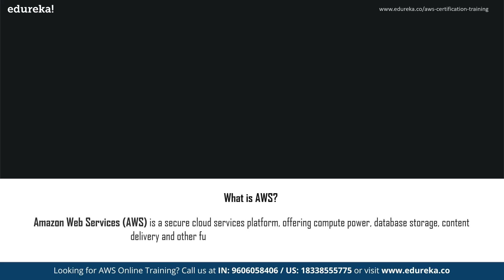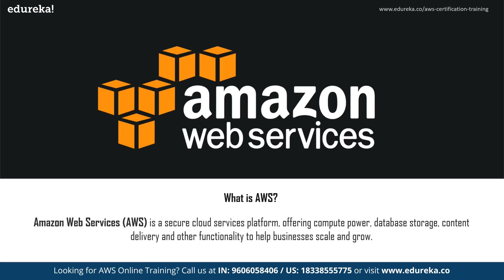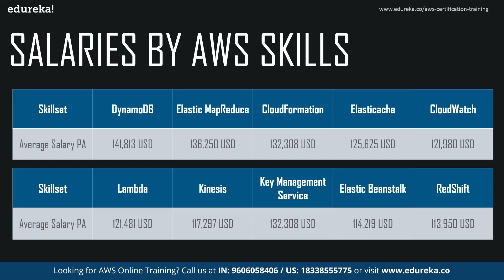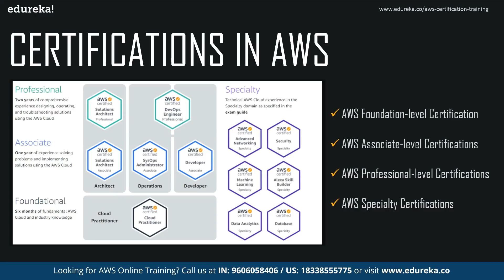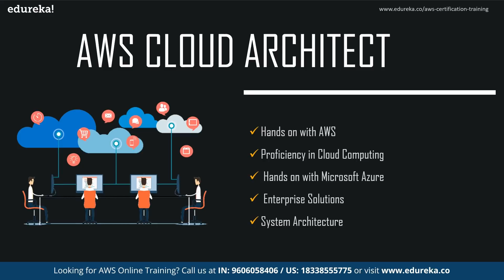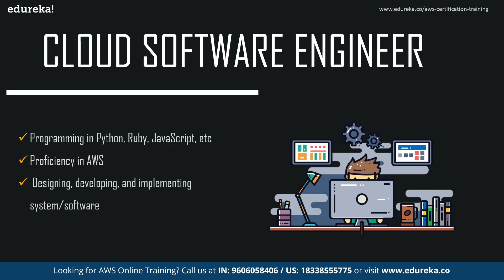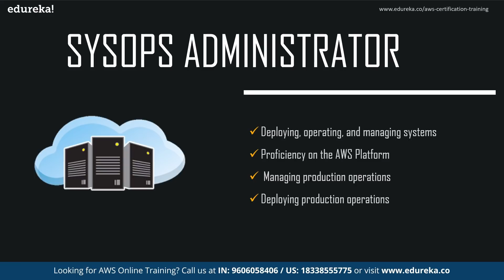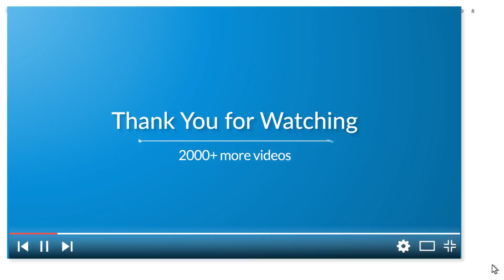AWS Career in 2021 | AWS Jobs & Salary | AWS Certifications | AWS Training | Edureka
This "AWS Career in 2021" video by Edureka will help you get going on your career journey in AWS. It discusses the most lucrative certifications, job roles in AWS and the skills you require to land the job. The session also touches upon the AWS job market and the importance of an AWS certification in the field. Following is the outline of this AWS Career video:
00:00:00 Introduction
00:01:42 About AWS
00:05:39 Why a Career in AWS?
00:08:20 How to kickstart your AWS Career in 2021?
00:10:42 Certifications in AWS
00:14:23 Jobs in AWS
00:20:00 Companies For AWS roles
00:22:15 AWS Career Roadmap

1. This is a 5 Week Instructor led Online Course.
2. Course consists of 30 hours of online classes, 30 hours of assignment, 20 hours of project
3. We have a 24x7 One-on-One LIVE Technical Support to help you with any problems you might face or any clarifications you may require during the course.
4. You will get Lifetime Access to the recordings in the LMS.
5. At the end of the training you will have to complete the project based on which we will provide you a Verifiable Certificate!

During this AWS Architect Online training, you'll learn:
1. AWS Architecture and different models of Cloud Computing
2. Compute Services: Amazon EC2, Auto Scaling and Load Balancing, AWS Lambda, Elastic Beanstalk
3. Amazon Storage Services : EBS, S3 AWS, Glacier, CloudFront, Snowball, Storage Gateway
4. Database Services: RDS, DynamoDB, ElastiCache, RedShift
5. Security and Identity Services: IAM, KMS
6. Networking Services: Amazon VPC, Route 53, Direct Connect
7. Management Tools: CloudTrail, CloudWatch, CloudFormation, OpsWorks, Trusty Advisor
8. Application Services: SES, SNS, SQS

Course Objectives

1. Design and deploy scalable, highly available, and fault tolerant systems on AWS
2. Understand lift and shift of an existing on-premises application to AWS
3. Ingress and egress of data to and from AWS
4. Identifying appropriate use of AWS architectural best practices
5. Estimating AWS costs and identifying cost control mechanisms

1. Professionals interested in managing highly-available and fault-tolerant enterprise and web-scale software deployments.
2. Professionals who want Project Experience in migrating and deploying cloud based solutions.
3. DevOps professionals.

Pre-requisites